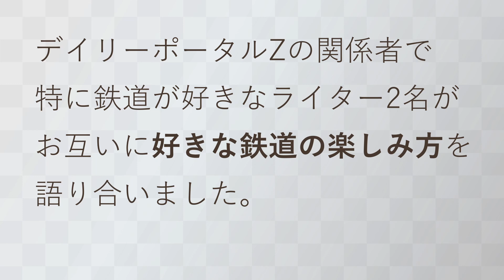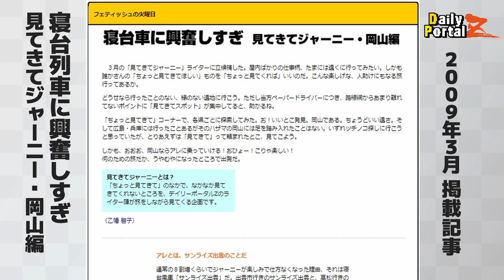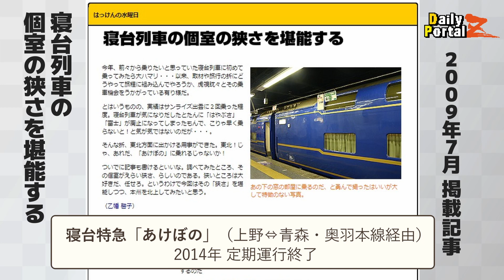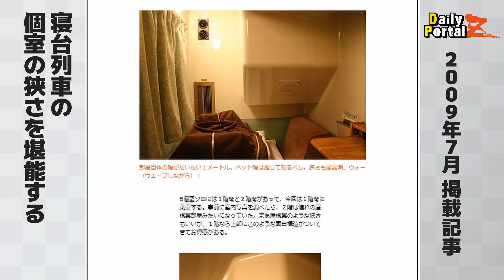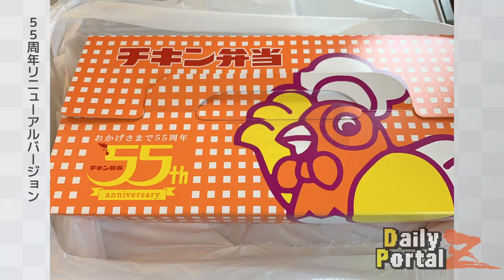狭いところと単品弁当が好き！ 寝台特急サンライズとチキン弁当の良さを語らせてください！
デイリーポータルZには関係者と読者のみなさんが交流する「デイリーポータルZをはげます会」という有料の会があります。

有料会員向けのコンテンツをプープーテレビ版に編集しました。
「デイリーポータルZをはげます会」ではこの動画のノーカット版をお送りしております～～っ！

出演：
乙幡啓子（デイリーポータルＺライター）
西村まさゆき（デイリーポータルＺライター）
編集：Tmiura

■シリーズ